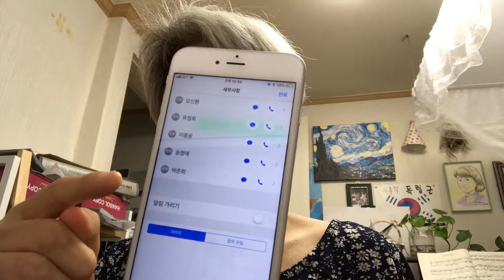남부순환로192길 43 공사중지 시켜라